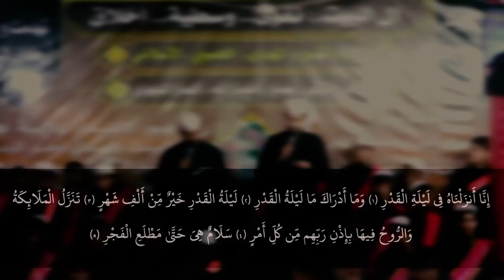راب حسيني إسلامي ||وا إماماه ||ضياء الناجي | علي العقابي |كلمات :علي العقابي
:::راب حسيني إسلامي :::
||وا إماماه
||رضا الناجي | علي العقابي
||كلمات : علي العقابي

المهرجان (٢٥) " آل الرسول آل البيت .. تَقْوى - وَسَطِيّة - أخلاق "
{{ الراب والشور المهدوي الحسيني الإسلامي }}

(الراب والشور...يصنع أنصارًا لله أنصارًا للمهدي)

ميسان - العمارة

ذِكر الشباب :

ضرغام البخيتاوي |علي المالكي|عباس فؤاد|مقتدى البديري|هادي الصيمري|محمد البغلاني|محمد الشغانبي

ذِكر الأشبال :

:::راب حسيني إسلامي :::
||وا إماماه
||كلمات : علي العقابي

ميسان - العمارة

صفحاتنا على المواقع التواصلية ::
* صفحتنا الفيس بوك :